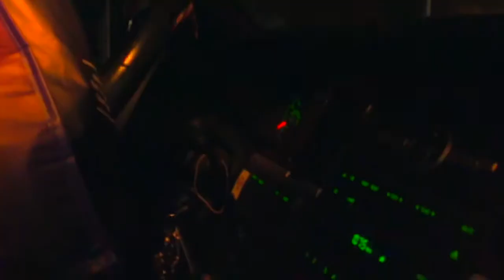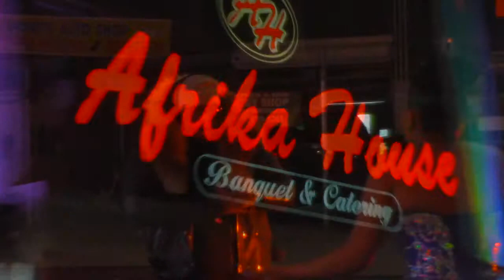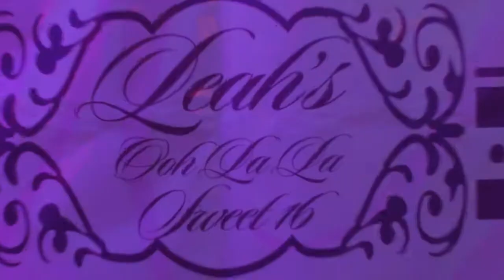Copy of " LEAH'S " THE SWEET 16 PARTY OF THE YEAR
This video is about " LEAH'S " THE SWEET 16 PARTY OF THE YEAR